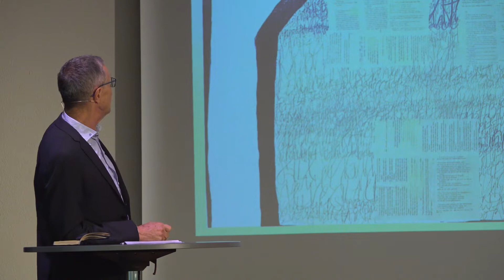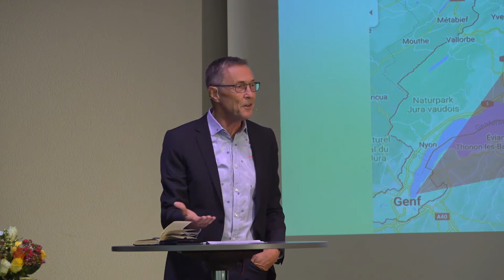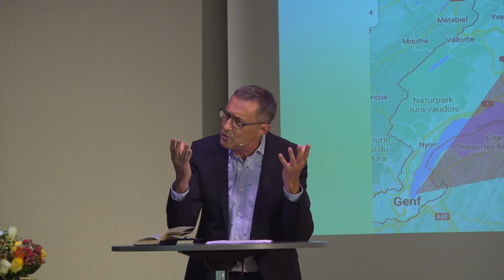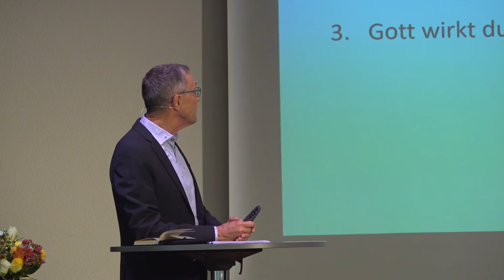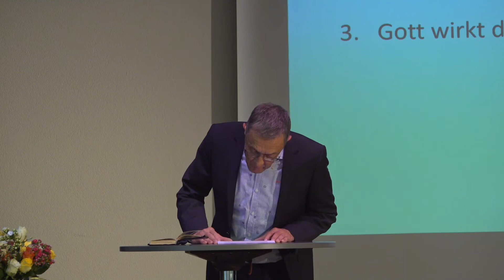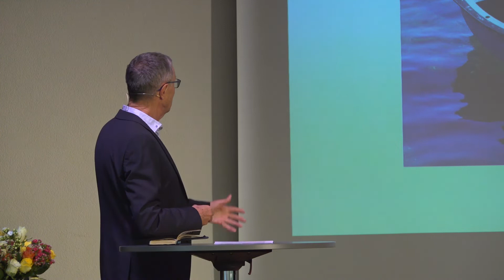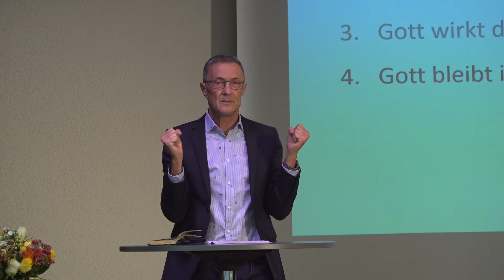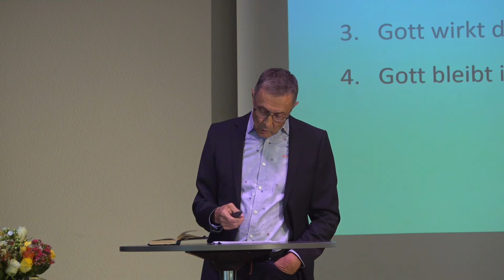Gottes Wirken - auch in unserem Leben? | Hans Schnyder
Markus Evangelium 3,7-12